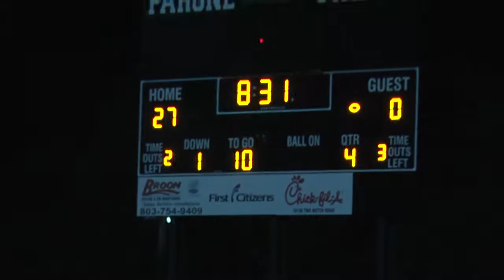Spring Valley Takes Talent to North South All-Star Bowl